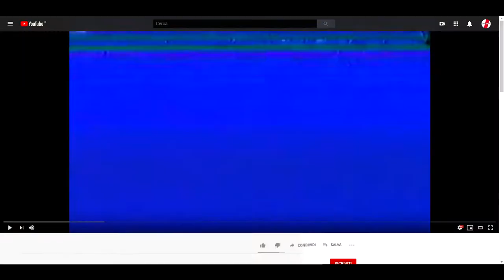Vinc3nt_shouri - 📺Confusion🔊⚠️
📆 OGNI LUNEDÌ e VENERDÌ/SABATO alle ORE 12:00 - 17:00🕑